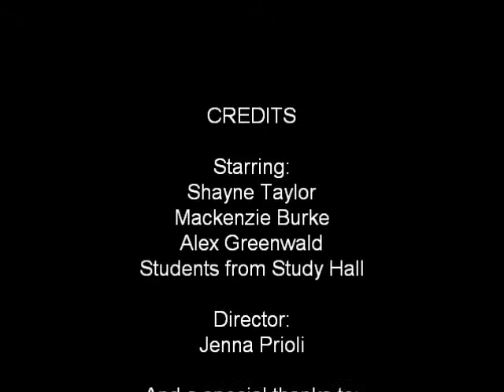Robert Herrick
Our AP English project on Robert Herrick, the poet.